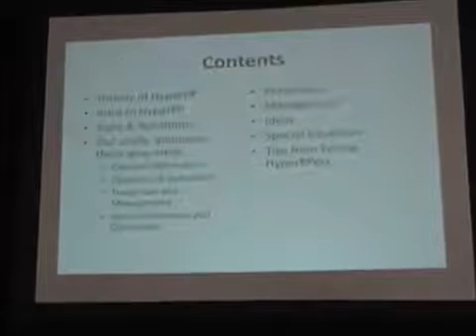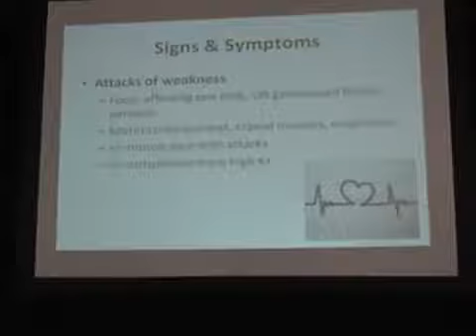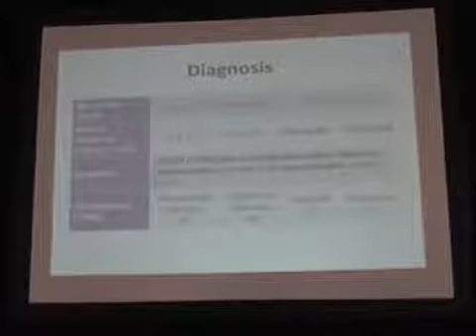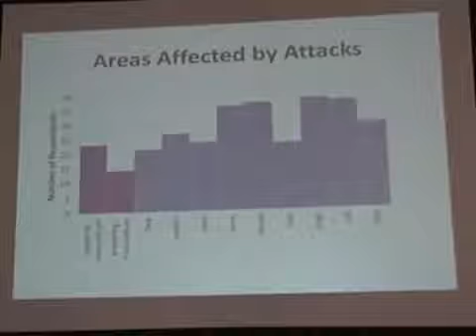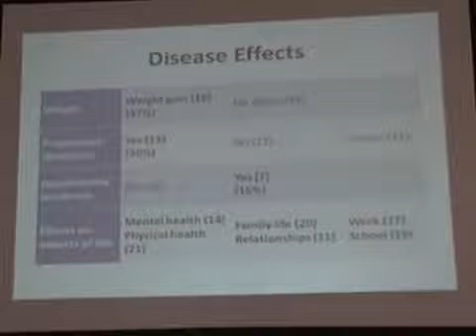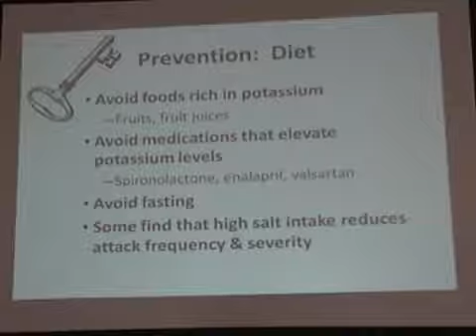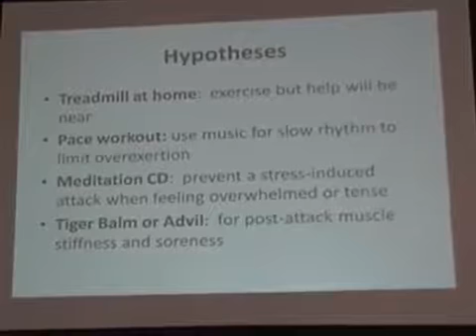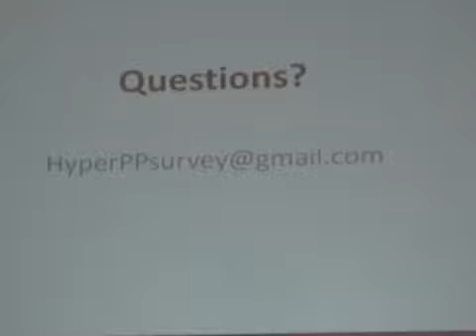Hyperkalemic Periodic Paralysis Survey Charles & Cheng ji Zheng wmv